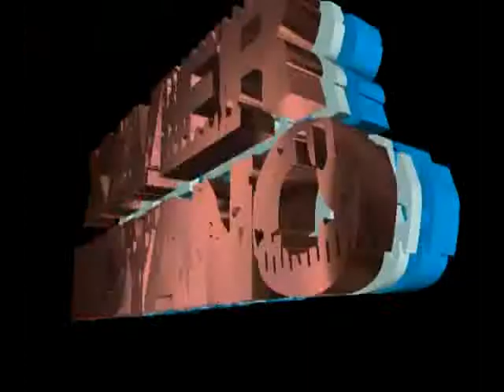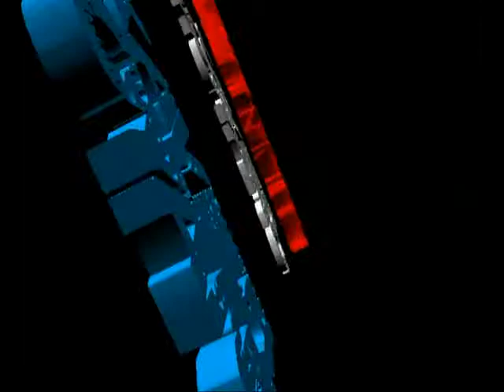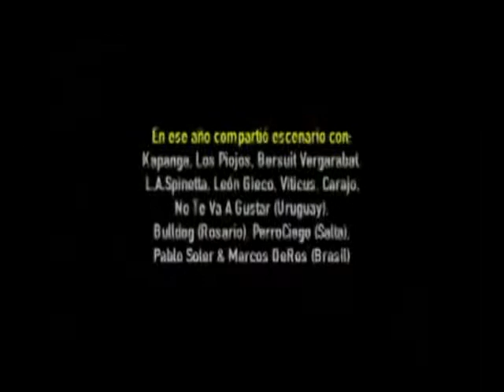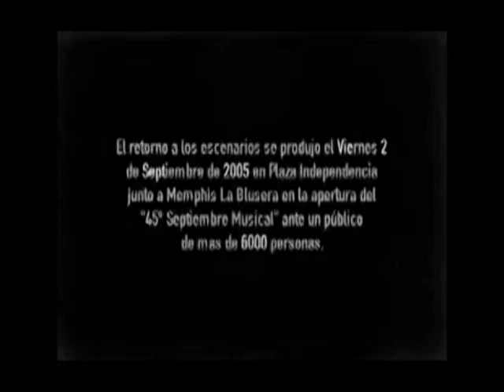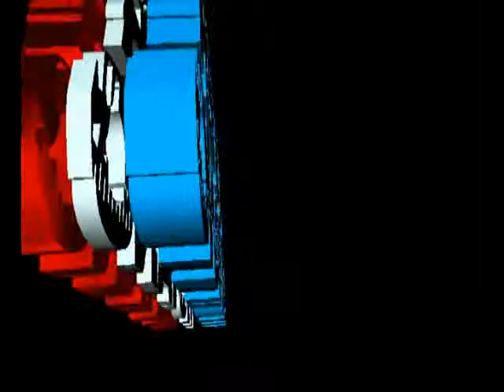DE BOCA EN BOCA - Xavier Moyano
Programa Especial del músico tucumano Xavier Moyano contando su historia...